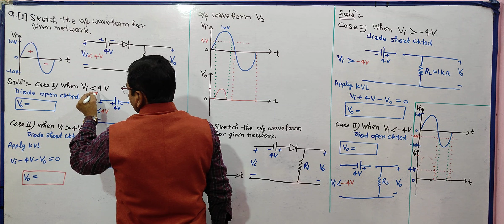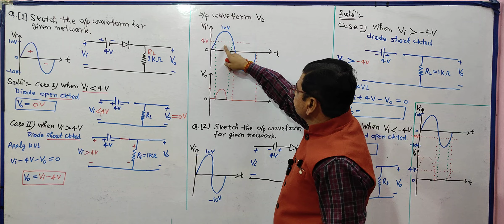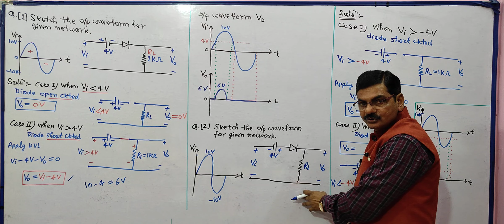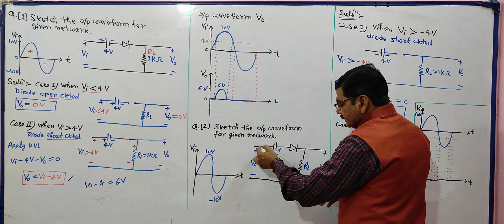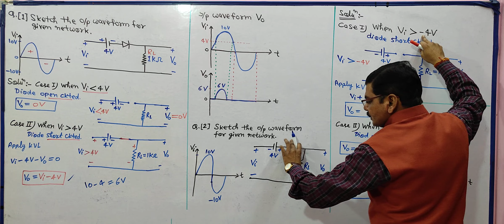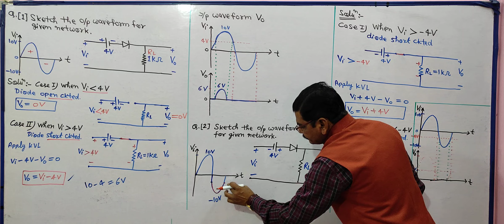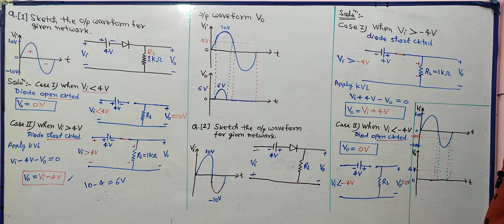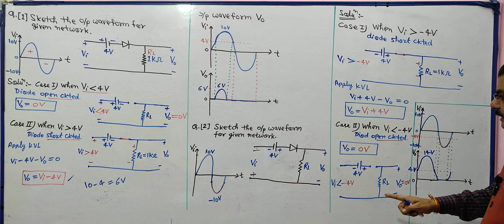Part 1 | Clipper Based Numericals by SK Mathur Sir | Clippers in Hindi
Part 1 | Clipper Based Numericals by SK Mathur  Sir | Clippers in Hindi |  Clippers Numericals | Numericals on Clippers | Biased Clippers Numericals | Limiter Numericals

*Fundamentals of Electronics Engineering / Basic Electronics / Electronics Engineering ( BE/ B.Tech 1st year Engineering all Branches) all Universities.

*This Channel Provides easy Solutions & Quality Education in the field of Engineering & Technology.